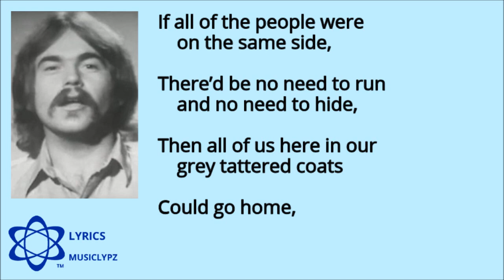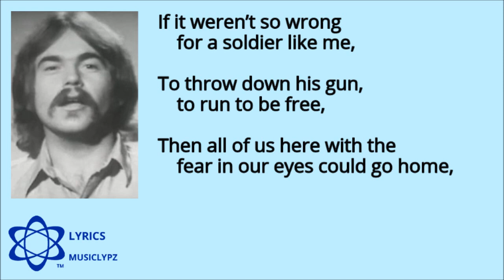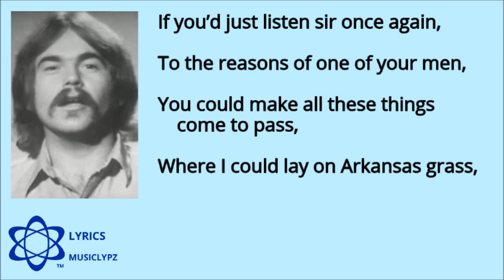Arkansas Grass - Axiom 1969 HQ Lyrics MusiClypz